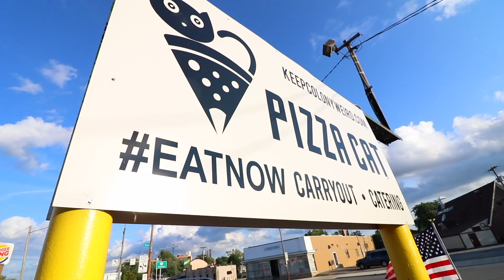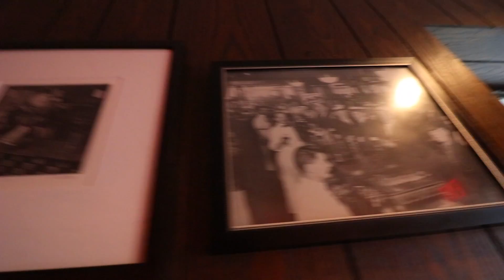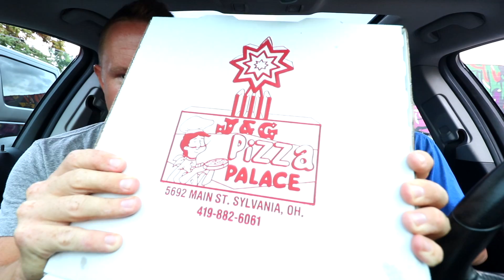J & G Pizza Palace vs. Pizza Cat in Toledo, Ohio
We are pizza fanatics! And every time we're in Toledo, we load up on the city's delicious array of pizzerias. Today, we're pitting Sylvania's iconic J & G Pizza Palace against newcomer Pizza Cat. Very different styles, both amazing establishments. Which did we pick? Watch and find out!

3023 N. Clark St.

Nacho Cheese Fountain members:
*Zachary Willing
*Eric Marzec
*William Powell
*Chris Voss
*David Cooper
*Corey Silver
*MiVidMaker
*Chris McKay
*Tiffany Griffin
*Becky Kelly
*Clark Frailey
*Molly
*Dan Hunt
*Lee Lawson
*Michael Latham
*Demetri Kouvalis
*Jono Crute
*Patrick Gwozdziowski
*David Jackson
*Peter R
*Greg Enos
*Nathaniel Mendoza
*Darryl Mazur

Melt Cheese on Everything members:
*Doug Clemann
*Steven Edgell
*Sara Sorkin
*Greg Enos
*Jessi Moths
*Corey
*Robert Mattei
*Chris Haines
*Nick Wass
*John McCambridge
*Dawnn Gray
*Eric Ely
*Clark Frailey
*Chris Michela
*Kelly Boggs
*Jeff Bowling
*Brianne Gasser
*Eric McCloskey
*Wendell Broussard
*Dawnn Gray
*Steve Besse
*Rajen Savjani
*Lewis Mobey
*Jason Jones

Gimme That Chedda members:
*Mike G
*Ashley Lemon
*Colleen Maxwell
*Kipp Lehman
*Kori Koschalk-Newmister
*Colleen Perez
*Rhys Bonser
*Mrvkng9099
*C Lee
*Lucas Espinoza
*Morgan Brinton
*Scott Hubbard and Courtney Rioux
*James Nickelson
*Jessica Baker
*Lorrie Nevens
*Cinny Hayes
*Nick Ellis
*Dan Hunt
*Roni Clark
*Deb Ely
*Matt Dibble
*Eric Litle
*Alison Smith
*Bailey Medlin

Just Let It Brie member:
*Amanda Evans
*April Haley
*Tim Leichty
*Uday Gupta
*Duane Mancini
*Cindy Brown
*Sam Gorton

*David Cowen